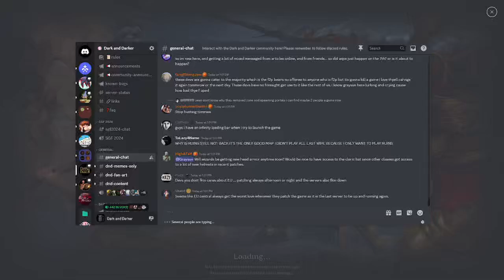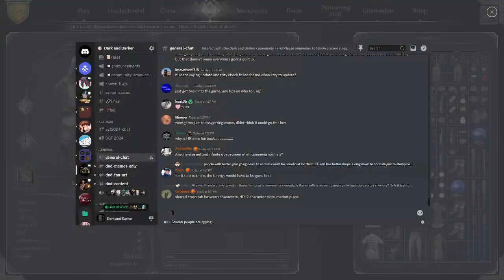Dark and Darker - Druid Rat Adventures